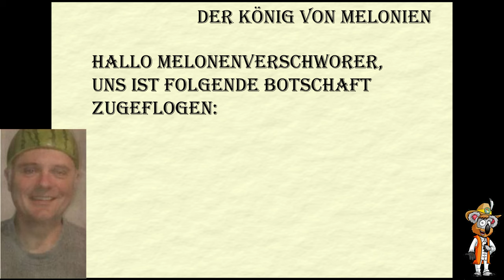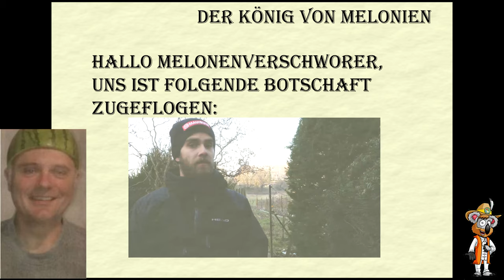🍉 Die Wassermelonen Challenge 2020?? 🍈 Ich bin dabei mit Sortenvielfalt 👩‍🌾🍉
Findet die WassermelonenChallenge 2020 wieder statt? Unabhängig davon baue ich meine Melonen wieder im großen Ausmaß an. So eine große Sortenvielfalt wird es in diesem Projekt geben.

Falls dir meine Inhalte gefallen, dann freue ich mich über ein Kommentar und eine Bewertung.
Natürlich freue ich mich über ein Abo und die Verbreitung in sozialen Medien.

Für mehr Inhalte zur Permakultur, Autarkie, Selbstversorgung und veganer Rohkost empfehle ich dir meine Webseite. Dort findest du auch Möglichkeiten, um das PEACE Projekt zu unterstützen.